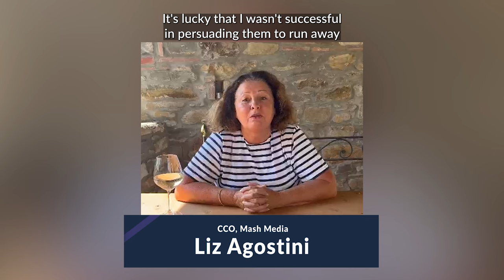EN Supplier Awards - Industry Supplier Legend, Laura Tythcott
Industry Supplier Legend Award goes to...

Laura Tythcott, Head of Sales at Whitespace XPO

Give Laura your congratulations in the comments below. So very well deserved and an inspiration to many!